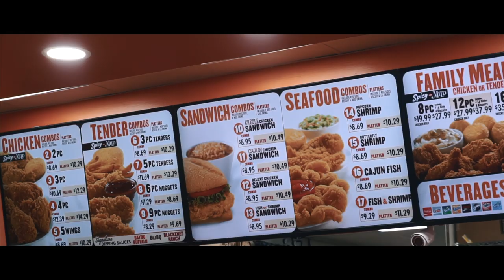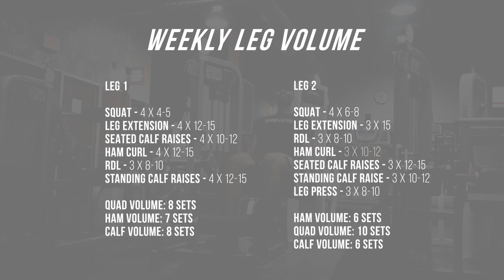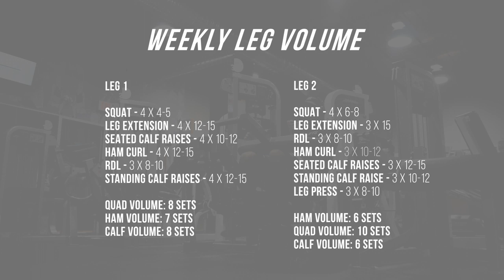Is The Popeyes Chicken Sandwich Worth The Hype?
Code: YOUTUBEFAM

Chik fil a is king...